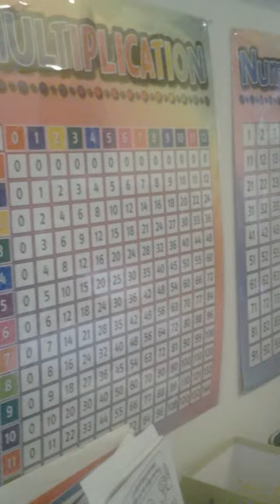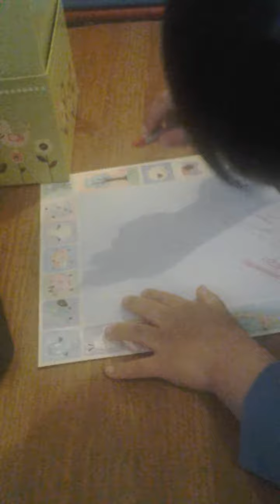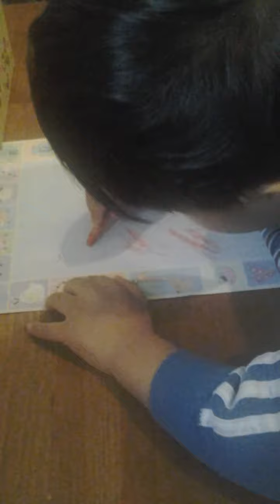Mavie writing at 2 years old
Mavie writing at 2